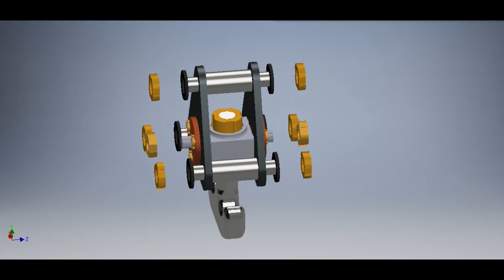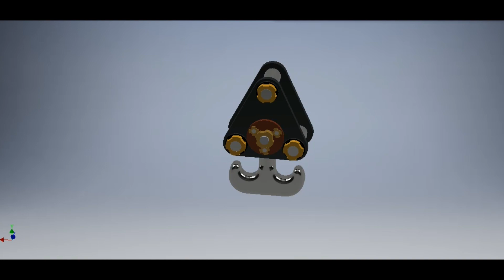Parts of Crane Hook Exploded View | Short Animation | Autodesk Inventor